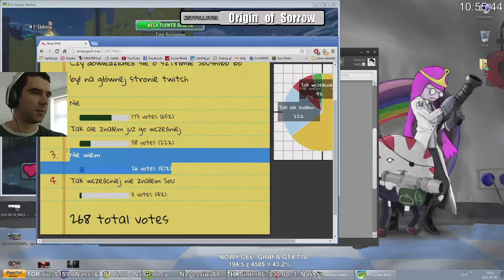2014 07 26 #1 Plants vs. Zombies: Garden Warfare z Brodatym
pvzgwytl